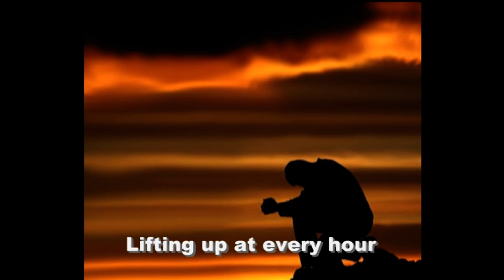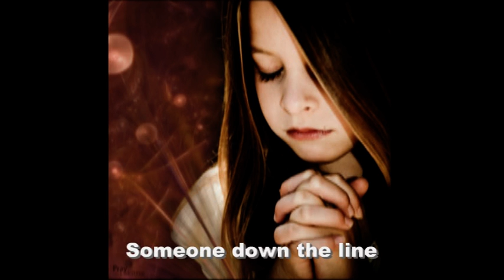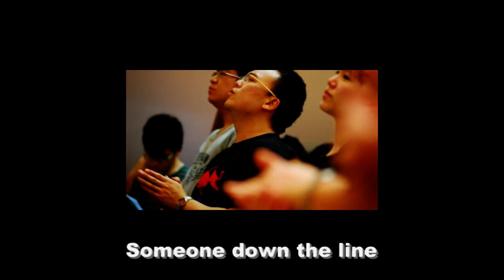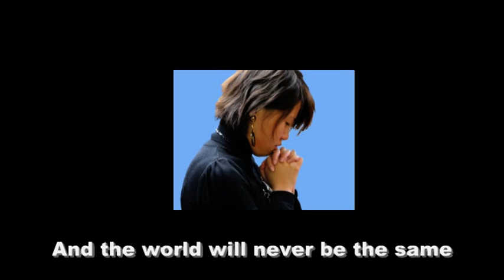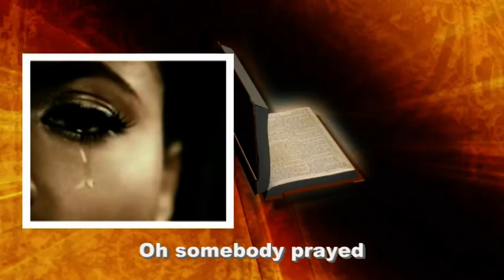Somebody prayed by Larry Howard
A song by larry about the power of prayer